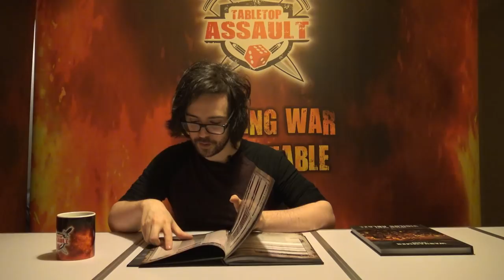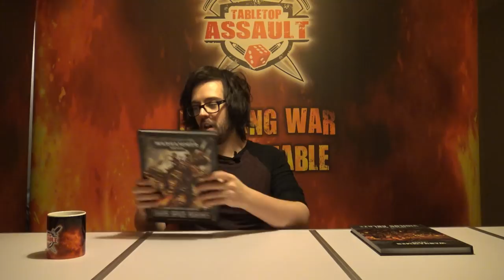Vigilus Ablaze & CSM Codex Update - Review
Abaddon has come to bring the Vigilus System to its knee's and set the system ABLAZE! Ross has got early access to review the new Vigilus Ablaze and second edition of the new CSM Codex. This is pact with some serious changes to existing units along with a whole array of new units. Plus the new campaign book will give the players the chance to expand their very Vigilus campaign to resolve with Chaos or Imperium victory.

BRINGING WAR TO THE TABLE